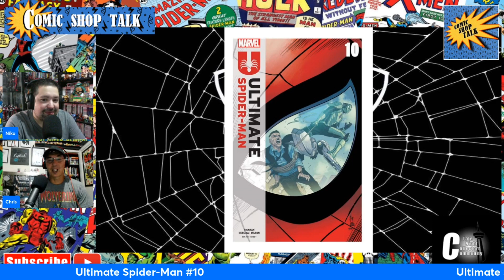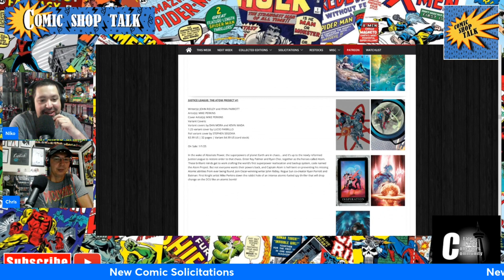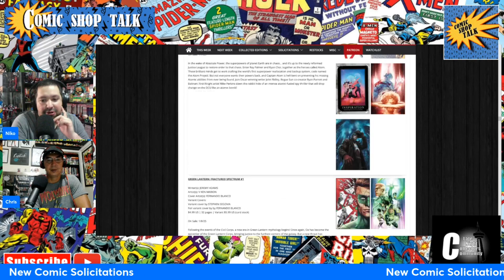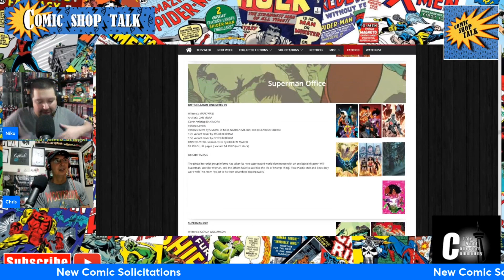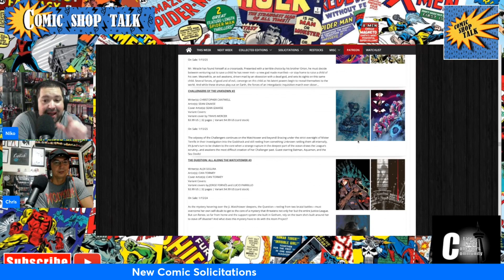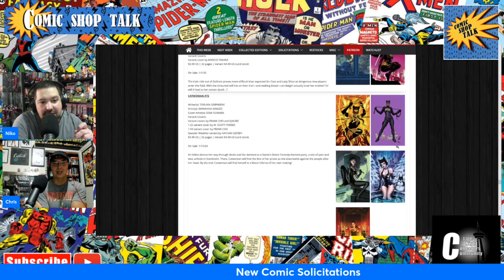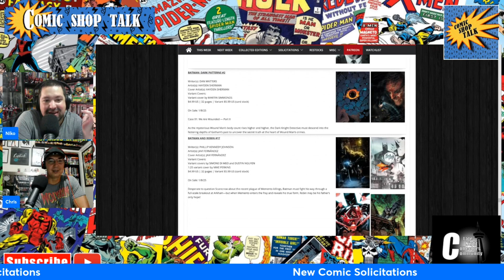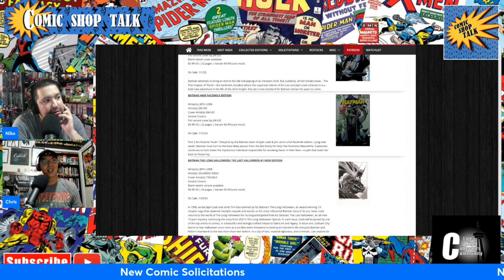New Comic Book Review Show 10/16/2024 | NCBD | Comic Shop Talk Episode 150 - Double Sized Special